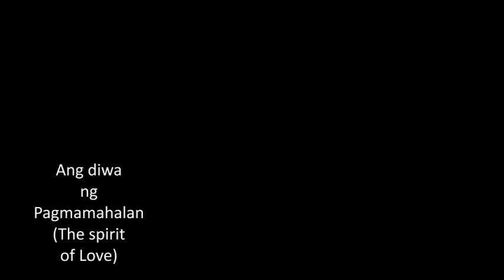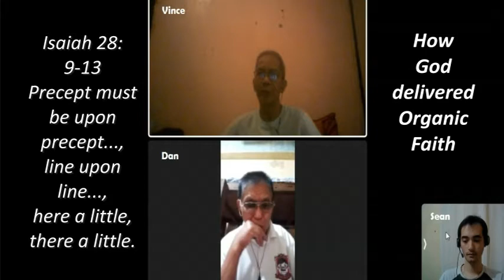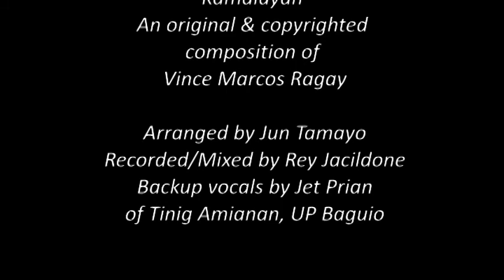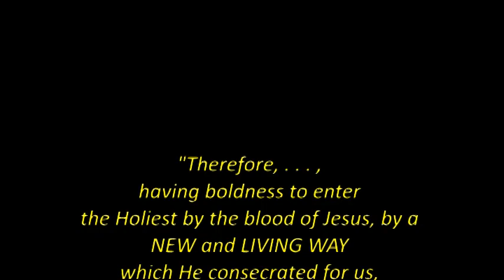Organic Faith Episode 2, Part 1: How the Holy Spirit Reveals Truth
A warm welcome to the continuing podcast of the Kamalayan (Awareness) Series hosted by Sean Raymer, Dan Oliva and Vince Ragay and to the discussion on what Organic Faith is. Is there such a thing?

For more details about the topic, please Post your comments and suggestions below.

Manariwa! Be refreshed in the Word of Truth!